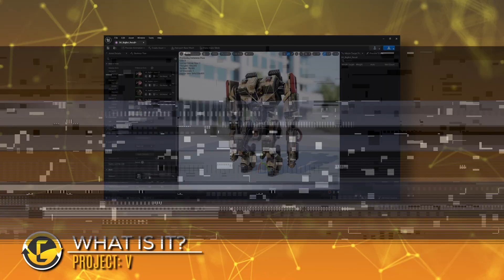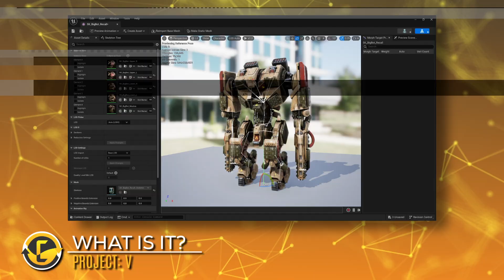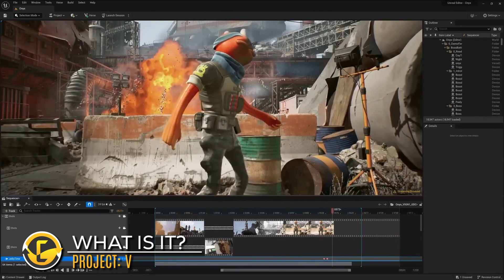Scam or Revolution? Project: V | Unique Gameplay? | The Daily Reload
CourageJD, Nickmercs, Ninja, SypherPK , and TimtheTatman are joining forces to create an ambitious Battle Royale inside of UEFN. Project V gameplay details are still thin but they are trying to make a Battle royale game inside of fortnite. Is it a money grab or the future of game dev?

The Daily Reload is an almost daily FPS News Series talking about the hot topics of the day.